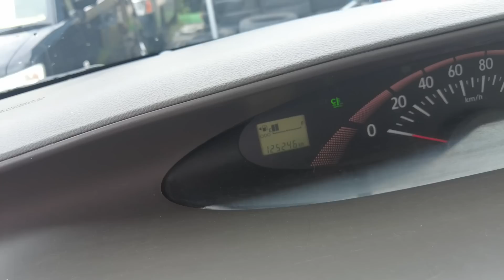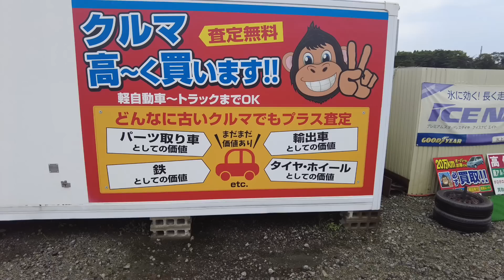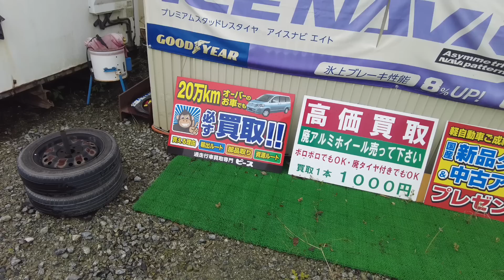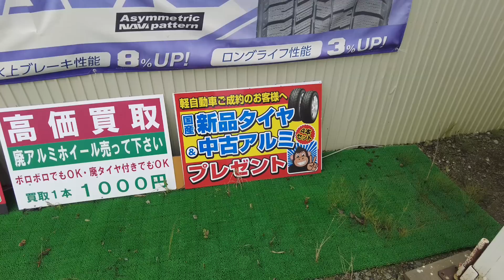【20万・30万～コミコミ価格で販売中・今後のピースのお話】買取と販売の中古車屋ピース・令和6年1月お店を移転します(^^♪福島県相馬市発・ピースチャンネル